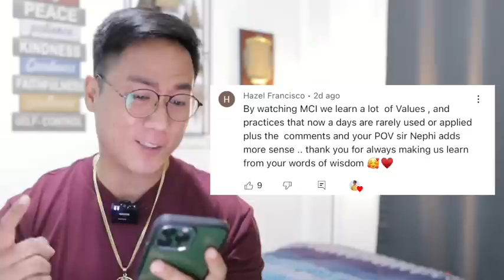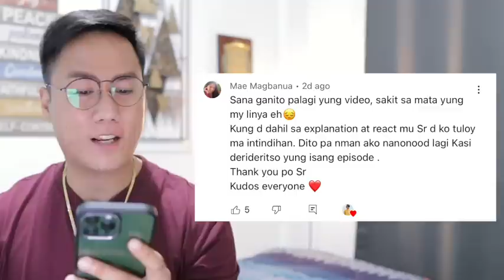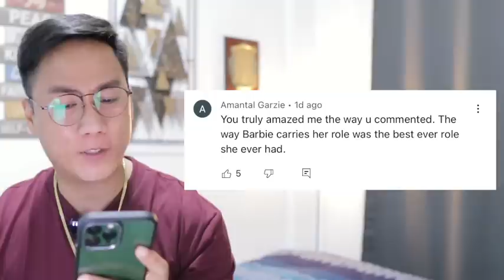FULL EPISODE 51 - Maria Clara At Ibarra (Higher Quality)